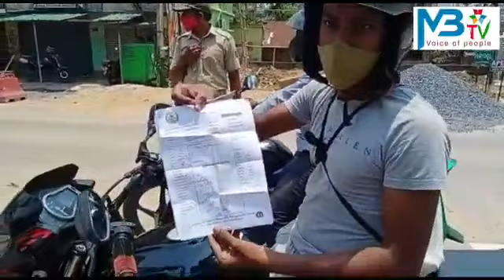◆ ଜିଲ୍ଲା ପ୍ରଶାସନ ତରଫରୁ shotdown ଘୋଷଣା MBTV JAJPUR ◆